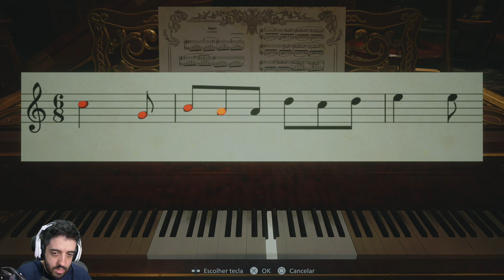RESIDENT EVIL 8 VILLAGE: Ep 3 - MALDITA DIMITRESCU!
Terceiro episódio de RESIDENT EVIL VILLAGE e TA TENSO DEMAIS! Mas a vingança começou!
Melhores CLIPS:
Lives anteriores:

Sejam bem vindos ao canal de um gamer, que as vezes é meio Patife.
Eu vou jogar, gravar, comentar e colocar aqui, além disso vou colocar algumas aventuras no mundo externo que tendem a ser divertidas!